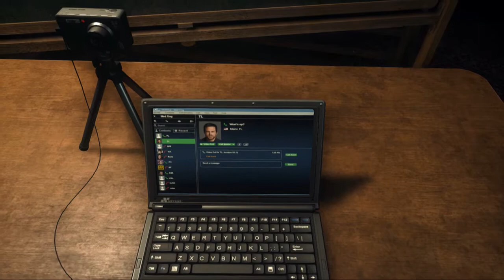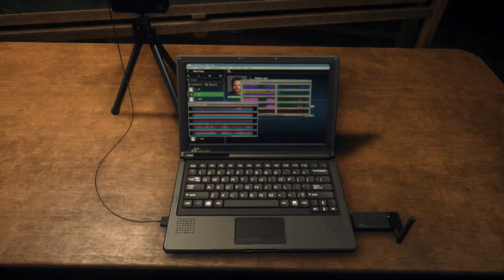VUELTA AL COLE - CAMPAÑA EPISODIO 1 - BATTLEFIELD HARDLINE